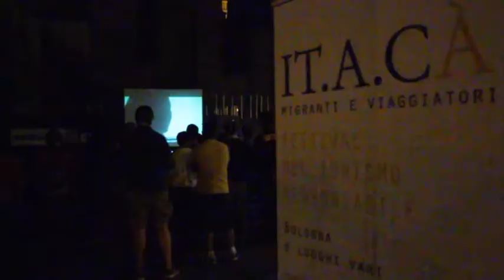Festival IT.A.CA' - 27 Maggio 2012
IT.A.CA' migranti e viaggiatori: festival del turismo responsabile
VI Edizione Bologna, luoghi vari 2012

Perchè il viaggio responsabile parte da casa e arriva a casa (it a cà = sei a casa? in dialetto bolognese). Una qualsiasi casa, una qualsiasi Itaca da Raggiungere, dove più che la meta conta il percorso e il modo in cui ci si mette in cammino...